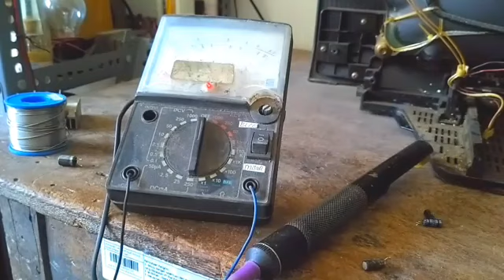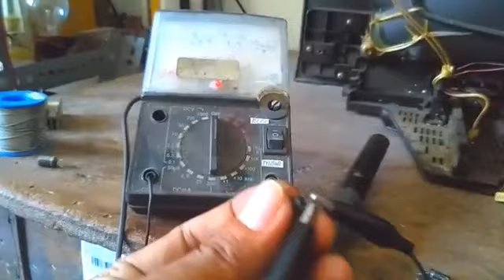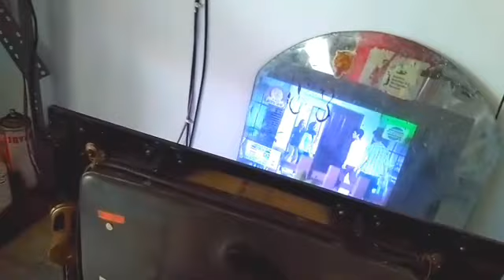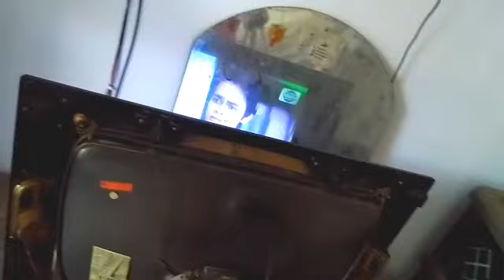melumpuhkan protek tv polytron slim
pemesanan esr bs ke Tokopedia akun Aan esr/wa:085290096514